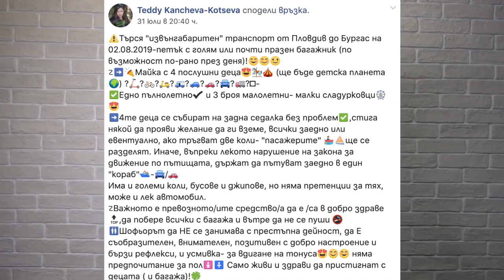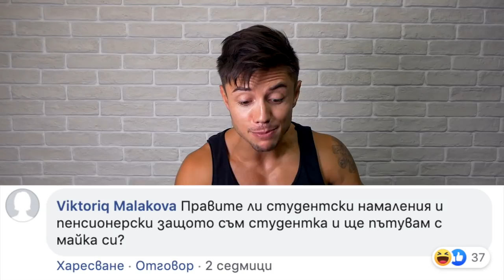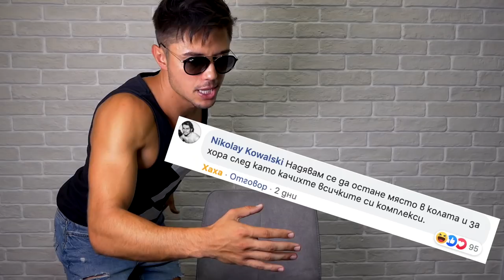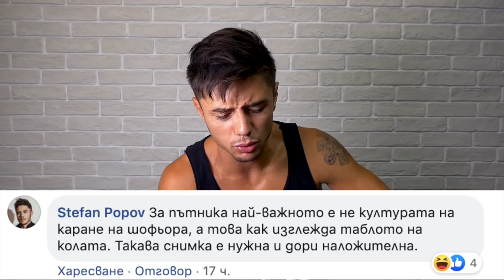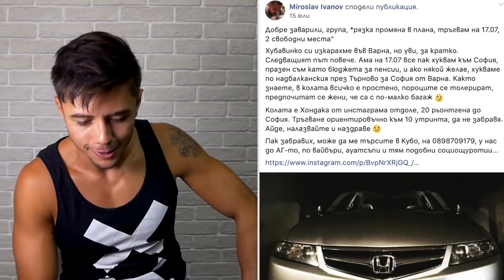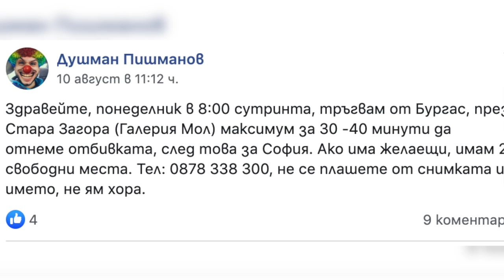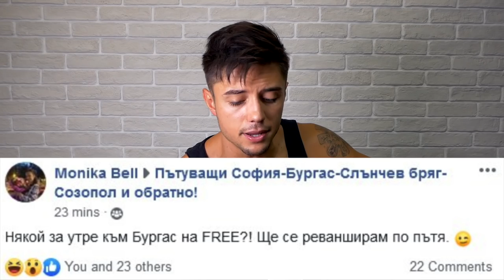НАЙ-СМЕШНИТЕ ОБЯВИ В СПОДЕЛЕНОТО ПЪТУВАНЕ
Почти всеки е пътувал на споделено пътуване! И всеки пази свои странни тайни. Коментирайте най-интересните случки долу под клипа!

Аз лично ревах от смях на някои обяви. Трябва ми този стимул! За да продължа труда